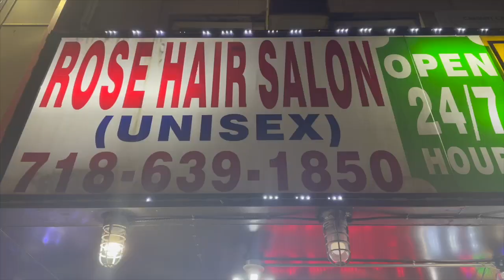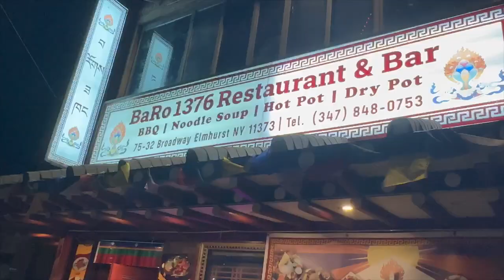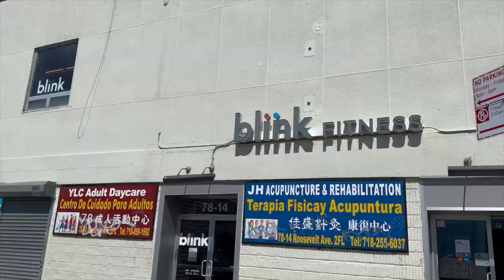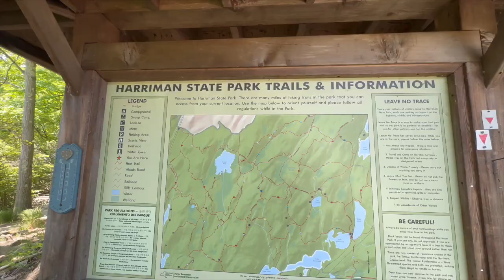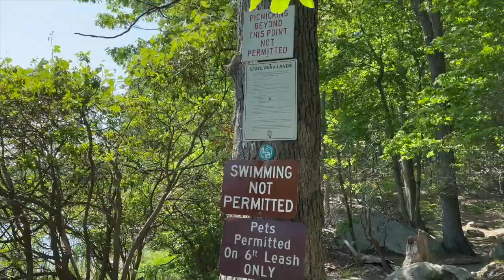New York city Gorhay// Memorial Day weekend// went hiking at Herriman state park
tibetan vlog/tibetan vlogger/latest tibetan vlog/tibetan vlog 2023/tibetan youtuber/weekend vlog/